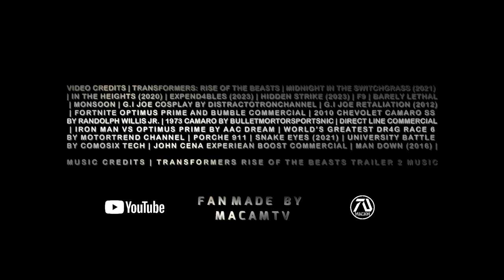TRANSFORMERS 8 Trailer 2 (HD) Anthony Ramos, Megan Fox, John Cena | G.I Joe Crossover (Fan Made)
The autobots joins the G.I Joe to help protect planet Earth.

⭐ Newest Member Percell Price - MacamTV Max⭐

For those that didn't catch the reminder in the title, in the beginning (green screen) and the end credits, this trailer is FAKE, 100% fan-made, concept trailer. This was not created to trick or fool anyone, but to inspire film makers, actors and fans.

Legend Status Members:

Chl Tat (24+ months) | Garik (22+ months) | Judy Balk (16+ months) | Jan Osterby (16 months) | Mumu Muhaemin (25+ months) |  Predator Alien (1 year) | Ronald Harvey (28+ months) | 内山晃義 (17+ months) | Þóra Viðarsdóttir (14+ months)
Editing Details:

Transformers is not only one of the biggest franchise in the film industry but also in the channel. So its a special day when I get a chance to make another Transformers dream trailer this time for the 8th installation. Its clear that the studio is getting a reboot because of new characters. I’m a fan going back in time to tell the story of early transformers because there is so much more to explore like G.I Joe crossover. Since this has happened before in the comics, seeing it in the big screen would be new. After rewatching the G.I Joe films I got some understand of the franchise and was happy to connect this with the Transformers world.

I originally was gonna be put characters like Dwayne Johnson since he was in the G.I Joe film but decided not to because he would take too much spotlight and there wasn’t much new clips from him anyway. Instead I made the main character Anthony Ramos to make the story continue from the last Transformers film. Then part of the fun was bringing Bumblebee actors like John Cena which perfectly fits the G.I Joe team and Hailey Steinfeld. The big reason this trailer was realistic was thanks to the Transformers fan film. Likewise there was many commercials of Transformers so it was easy to bring realistic elements to the trailer.

VIDEO CREDITS | TRANSFORMERS: RISE OF THE BEASTS | MIDNIGHT IN THE SWITCHGRASS (2021) | IN THE HEIGHTS (2020) | EXPEND4BLES (2023) | HIDDEN STRIKE (2023) | F9 | BARELY LETHAL | MONSOON | G.I JOE COSPLAY BY DISTRACTOTRONCHANNEL | G.I JOE RETALIATION (2012) | FORTNITE OPTIMUS PRIME AND BUMBLE COMMERCIAL | 2010 CHEVOLET CAMARO SS BY RANDOLPH WILLIS JR. | 1973 CAMARO BY BULLETMORTORSPORTSNIC | DIRECT LINE COMMERCIAL | IRON MAN VS OPTIMUS PRIME BY AAC DREAM | WORLD’S GREATEST DR4G RACE 6 BY MOTORTREND CHANNEL | PORCHE 911 | SNAKE EYES (2021) | UNIVERSITY BATTLE BY COMOSIX TECH | JOHN CENA EXPERIEAN BOOST COMMERCIAL | MAN DOWN (2016) |

MUSIC CREDITS | TRANSFORMERS RISE OF THE BEASTS TRAILER 2 MUSIC